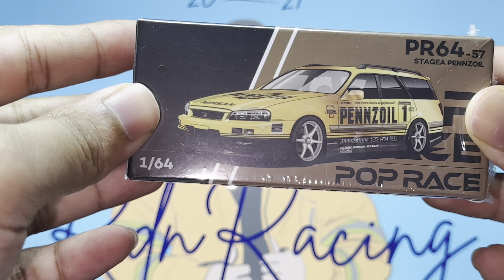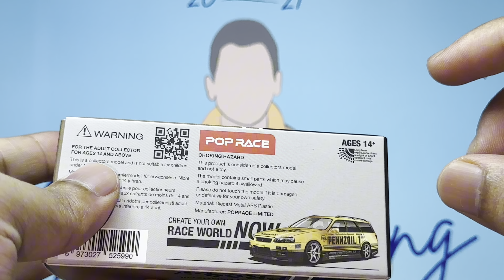Why this Nissan Stagea from PopRace is an EXCITING new release!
Today, we check out a casting from Poprace! I was super excited when I saw the photos and my bud @DrifterD managed to get 1 for me! I fell in love with this casting even though it had a missing wing mirror!